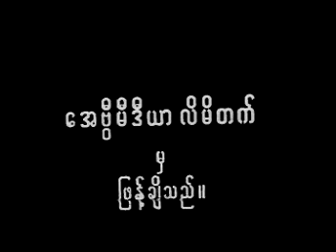မြန်မာပြည် တန်ခိုးကြီး ဘုရားစုံ (အပိုင်း-၂)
အင်းလေး၊ ပင်းတယ၊ ဟိုပုန်း၊ လွိုင်ကော်၊ ပခုက္ကူ၊ ထီးလှုပ်၊ ပုပ္ပါး၊ ပုဂံ၊ မကွေး၊ မင်းဘူး၊ ရွှေစက်တော်၊ ပွင့်ဖြူ၊ ရေနံချောင်း၊ ပြည်၊ ပေါင်းတည်၊ ရွှေတောင်၊ မြို့ဟောင်း၊ မော်တင်စွန်း၊ ပဲခူး၊ ကျိုက်ထီးရိုး၊ သထုံ၊ မော်လမြိုင်၊ ကျိုက္ခမီ၊ ရွှေကျင်၊ ဇလွန်၊ ရန်ကုန် ဒေသများရှိ ထင်ပေါ် ကျော်ကြားသော ဘုရား၊ ပုထိုး၊ စေတီများ အကြောင်း အဘိုးတန် ဗီဒီယို မှတ်တမ်းကို မပျက်စီး မပျောက်ပျက်သွားအောင် စောင့်ရှောက်ထိမ်းသိမ်း ထားရန် ရည်ရွယ်၍ အွန်လိုင်း တင်ထားခြင်းဖြင့်၊ မြန်မာ့ ဗီဒီယို ခေတ်ဦးမှ စွန့်ဦးတီထွင် လုပ်ငန်းရှင် AV Media အား ဂုဏ်ပြုအပ်ပါသည်။